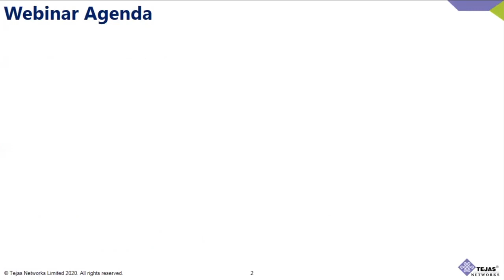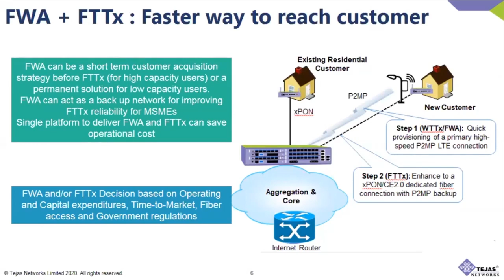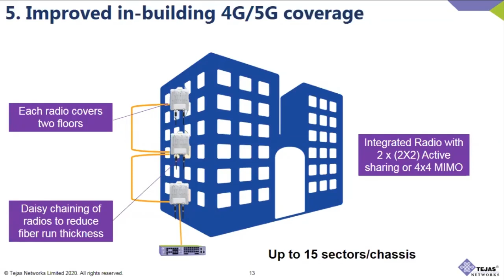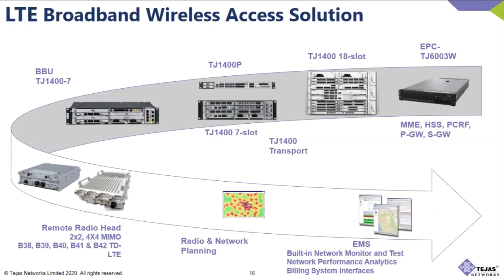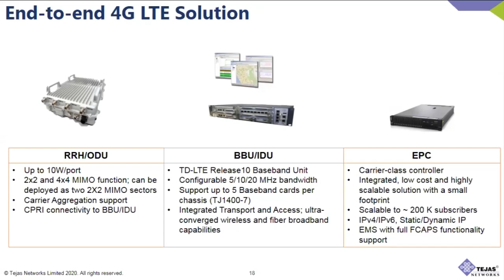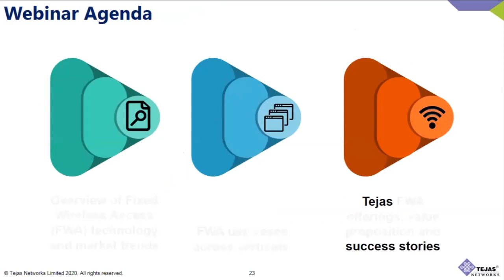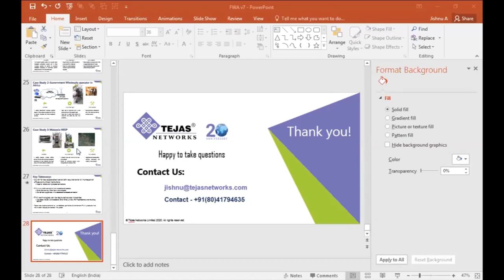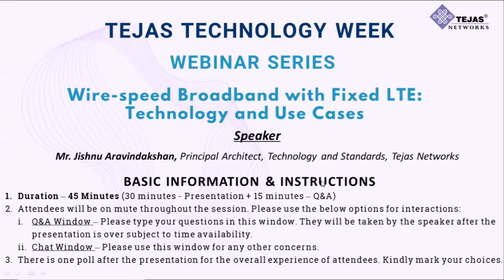Wire-speed Broadband with Fixed LTE: Technology and Use Cases